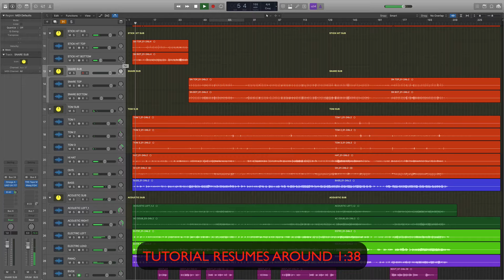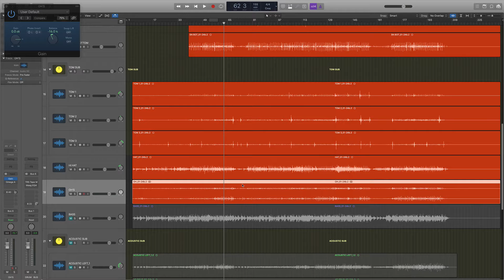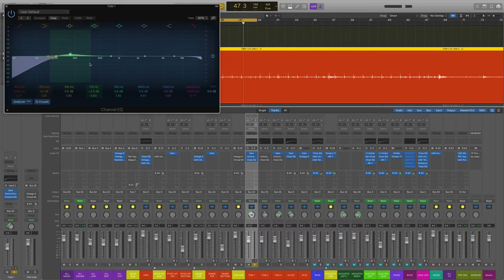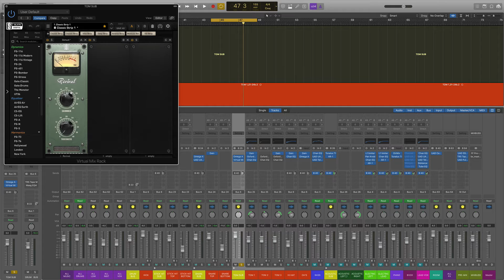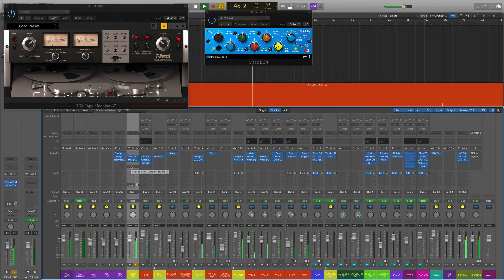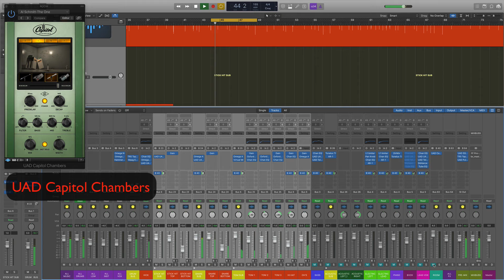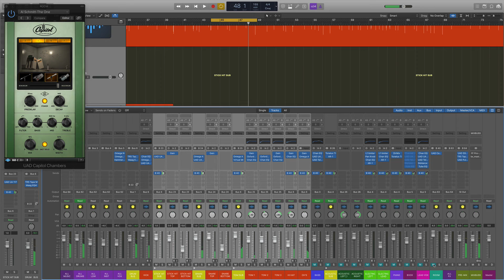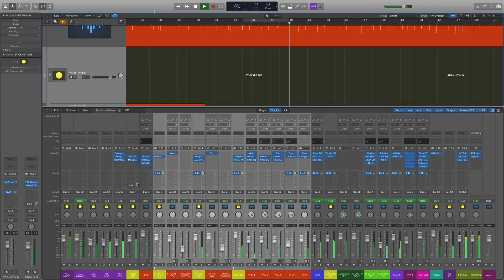Hands off drum mixing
A less is more approach to drum mixing.